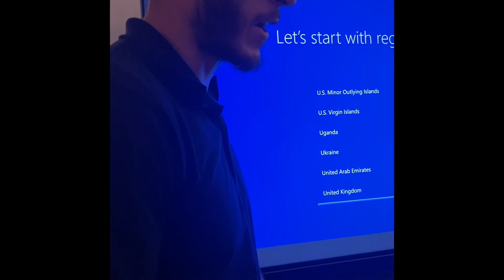New custom Msi 3080 Gaming trio/5800x build,BACK IN BUSINESS!!!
New custom Msi 3080 Gaming trio build,BACK IN BUSINESS!!!

I am back from a very long,too long break.I am happy to announce that I am back and better then ever.I purchased a Rtx Msi 3080 Gaming Trio just to compliment my game/office setup.I now have the space for it as I just moved into my new home.So I won’t be hustling out of a closet no more 😂
With that said please enjoy these next few videos as I take you along side while I get my new gaming room complete.Thanks for all the support and we almost to 1000 subscribers!Very excited to be Vlogging again even though I am a full time worker part time photographer we will continue to make the very best content and the best giveaways.So don’t miss out on the 1k sub giveaway….